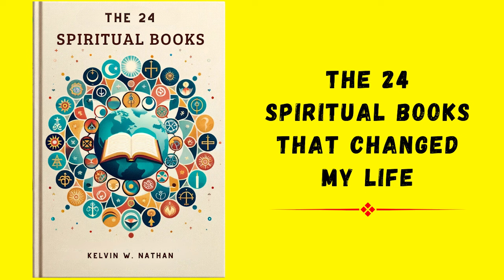The 24 Spiritual Books That Changed My Life | Audiobook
The 24 Spiritual Books That Changed My Life is an insightful audiobook that delves into a curated collection of spiritual literature that profoundly impacted the author's life and perspective.

This guide offers a concise overview of each book, highlighting key lessons, transformative insights, and the personal growth experienced through their study.

It serves as an invaluable resource for those on their spiritual journey, seeking enlightenment, wisdom, and deeper self-understanding through influential spiritual texts.

Perfect for readers looking to expand their knowledge and embark on a transformative path of self-discovery and personal development.

Spiritual books, life-changing, audiobooks, personal growth, spiritual journeys, transformative reads, enlightenment, self-discovery, wisdom, inspirational literature.